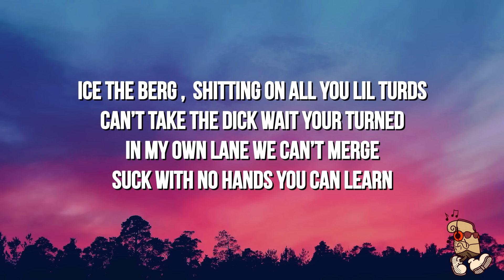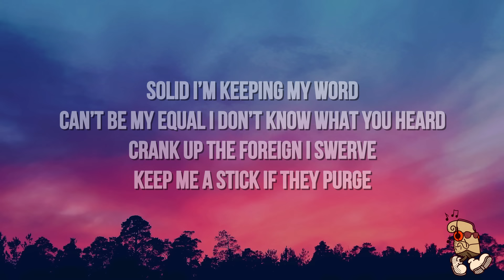Gunna - fukumean (Lyrics) "QP QP skiiii"